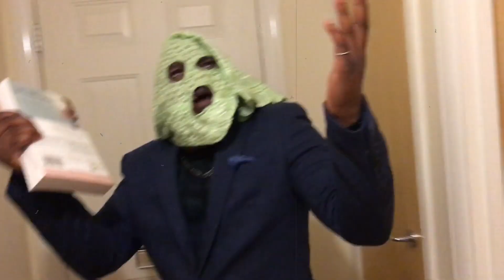The Reason Why I Ghosted😓🚫🚫 I GOT ARRESTED !!!